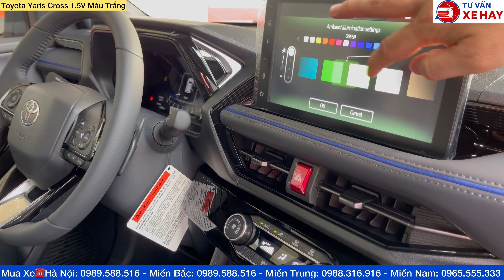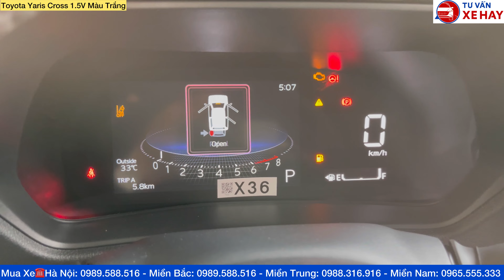Review Toyota Yaris Cross 2024 màu trắng ngọc trai phiên bản 1.5V máy xăng lăn bánh giảm 50% thuế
Review Toyota Yaris Cross 2024 màu trắng ngọc trai phiên bản 1.5V máy xăng lăn bánh giảm 50% thuế mới nhất hôm nay
Toyota Yaris Cross 1.5V 2024 xe nhập khẩu SUV gầm cao 5 chỗ hơn 600 triệu quá đẹp và nhiều công nghệ an toàn
Bảng giá xe Toyota Yaris Cross mới nhất 2024 khuyến mại
✅️Bảng giá xe Toyota Yaris Cross 2024
🚗Yaris Cross 1.5V Xăng : Từ 650 triệu
- Yaris Cross 1.5V Màu đen - 650 triệu
- Yaris Cross 1.5V Màu trắng - 658 triệu
- Yaris Cross 1.5V Màu nóc đen - 662 triệu
🚗Yaris Cross 1.5 Hybrid: Từ 765 triệu
- Yaris Cross 1.5HEV Màu đen - 765 triệu
- Yaris Cross 1.5HEV Màu trắng - 773 triệu
- Yaris Cross 1.5HEV Màu nóc đen - 777 triệu
🔥 Toyota Yaris Cross ưu đãi 2024🔥
Cơ hội MUA XE GIÁ TỐT của thương hiệu xe Toyota mà Khách hàng KHÔNG THỂ BỎ QUA!
🎁Khuyến mại Toyota Yaris Cross 2024
🔥XE NHẬP KHẨU
🎁Tặng BẢO HIỂM CHÍNH HÃNG TOYOTA 🫰
🎁FULL PHỤ KIỆN ĐỒ CHƠI THEO XE 🥰
🎁GIAO XE NGAY TOÀN QUỐC
🎁TRẢ GÓP CHỈ 200 TRIỆU GIAO XE
TOYOTA THANH XUÂN HÀ NỘI
🏢315 Trường Chinh, Thanh Xuân, Hà Nội